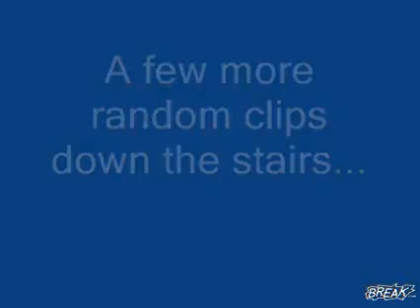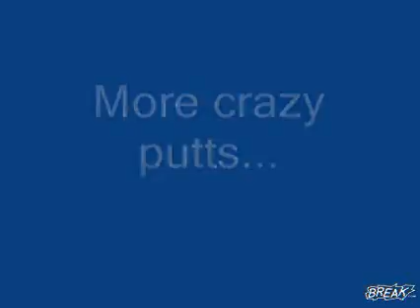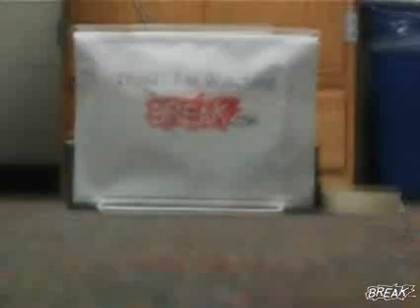Golf pong shots